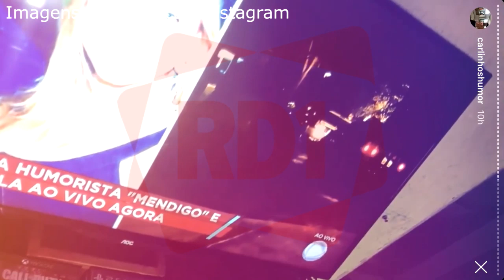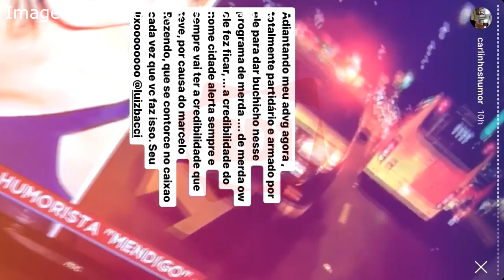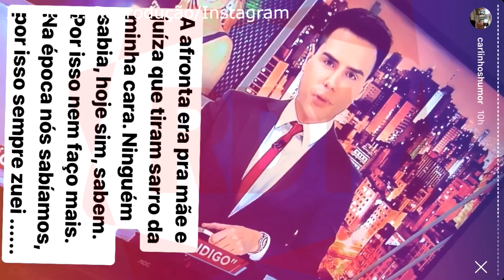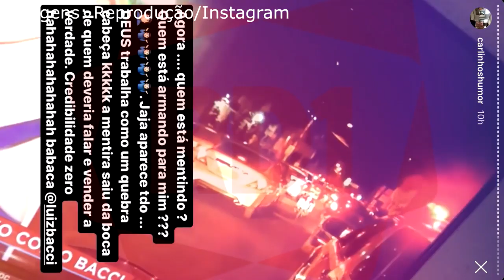CARLINHOS SILVA DETONA RECORD E CHAMA LUIZ BACCI DE "VENENOSA"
✱✱ QUER SABER MAIS? agora!